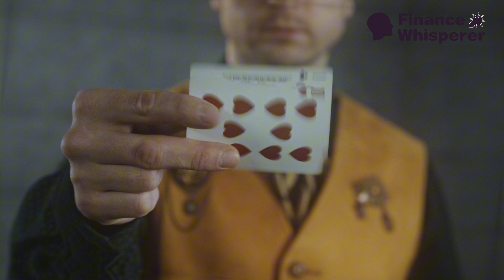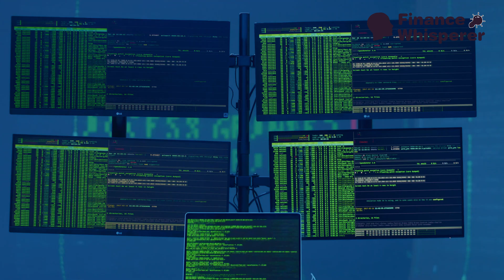Is DeFi Gambling the Future Transparency, Fairness, and Security Explained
Decentralized Gambling: The Future of Fair Play and Transparency!

Welcome to the future of gambling! In this video, we dive deep into decentralized gambling, a game-changing model powered by blockchain and smart contracts. Unlike traditional casinos, decentralized gambling removes middlemen, offering transparency, fairness, and global accessibility. Learn how blockchain technology ensures every transaction is secure and publicly verifiable, making fraud and manipulation a thing of the past.

We’ll explore the benefits of DeFi gambling, including enhanced security, the elimination of central authorities, and the freedom it offers to gamblers worldwide. But is it all smooth sailing? We also take a close look at the risks, from smart contract vulnerabilities to the challenges of dispute resolution without a central authority.

Whether you’re new to DeFi or an experienced gambler, this video is your ultimate guide to understanding decentralized gambling—its pros, cons, and what you need to know before diving in!